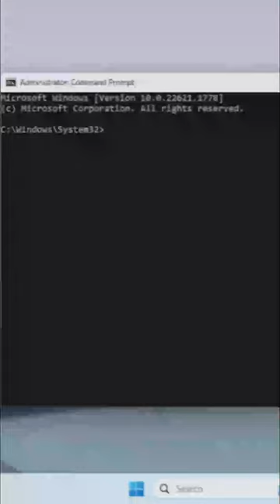Find get product and manufacture on cmd windows (wmic baseboard get product ,manufacturer)